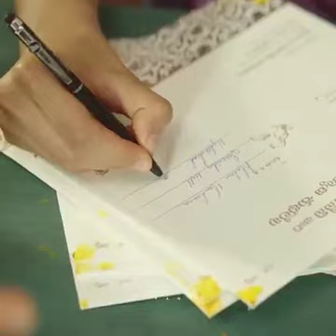💐💖Best 👌 whatsapp status ❣💞💞 🌻 || dil mehe tum ankho me tum ||🥰💑whatsappstatus